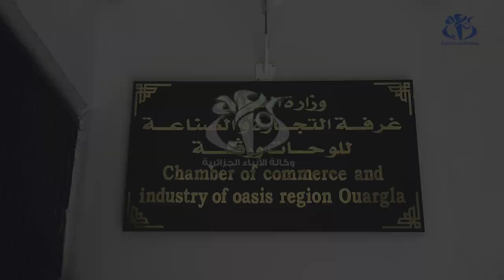ورقلة: أزيد من 20 مشاركا في الدورة التكوينية حول مهن التصدير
ورقلة (وأج) - يشارك ما لا يقل عن 25 متعاملا في دورة تكوينية حول مهن التصدير أنطلقت بمعهد تكوين المؤسسات بورقلة التابع لغرفة التجارة والصناعة ''الواحات''  .